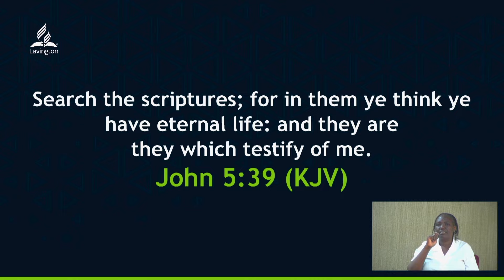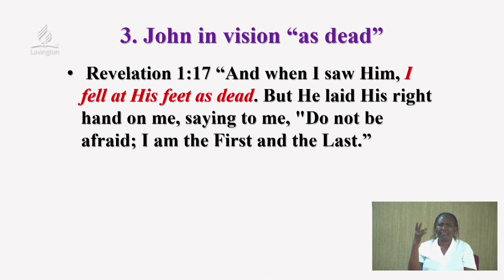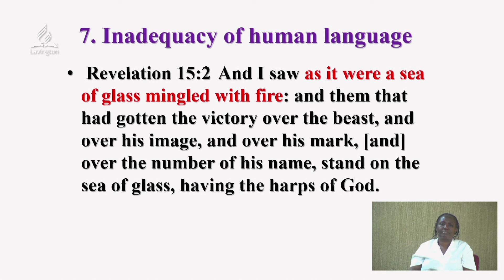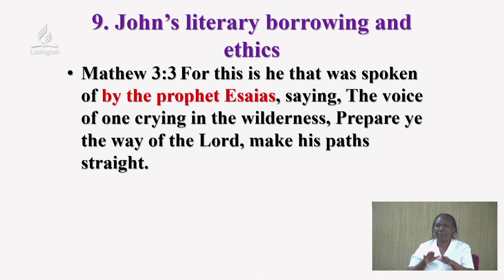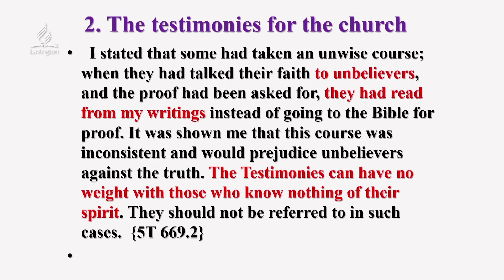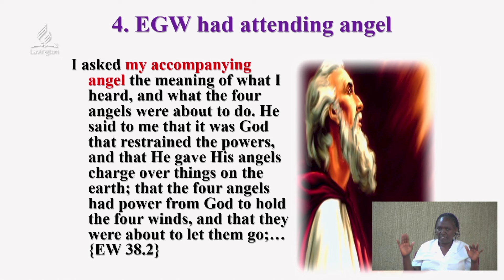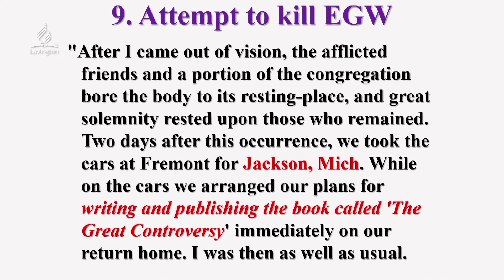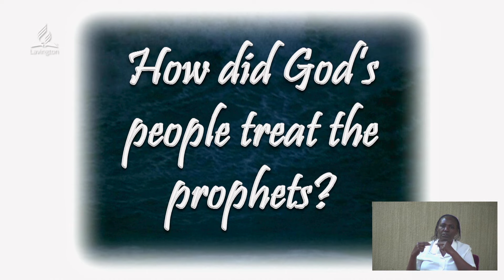Day 5/5 John the Revelator & E. White's Great Controversy | Spirit of Prophecy – Dr. Victor Shikuku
Welcome to Lavington Seventh-day Adventist Church, Kenya (LSDAC)
Join us for our Worship Experience.

Please make sure your you Allocate your giving and fill in the e-envelop

Direct Messaging(DM) on Facebook, X(Twitter) & Instagram & Tiktok